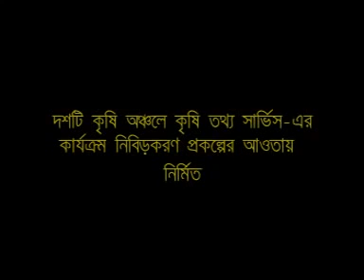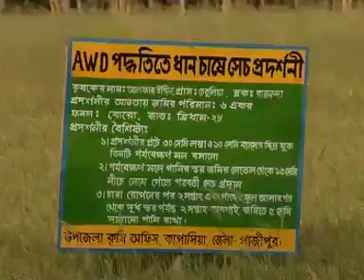Landmark Associates Documentary Film Filler